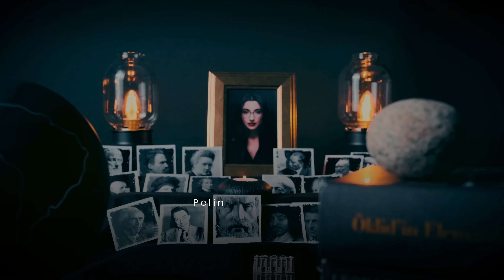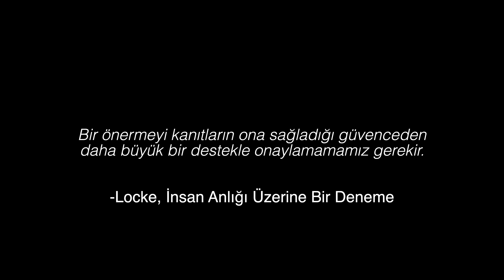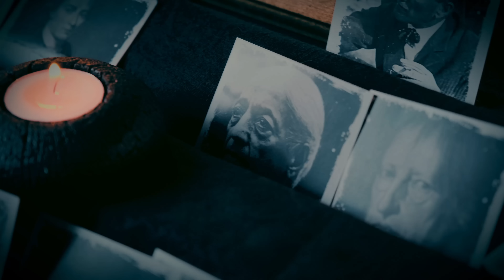Tanrıyı Biz mi Yarattık? Dinin Kökeni ve Psikoloji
Dinin psikolojik boyutundan psikoloji - biyoloji arası ilişkilere, biyolojik - doğal bir olgu olmasından, bunun bir tanrı kanıtı olup olmadığına değin geniş çaplı tartışmalar. Konuk düşünürler: William James, Alvin Plantinga ve Kalvinizm, temel inanç tartışmaları, Kanıtçı itiraz, Sigmund Freud, Karl Marx…

❓BEN KİMİM?